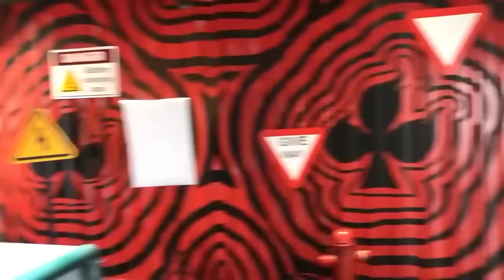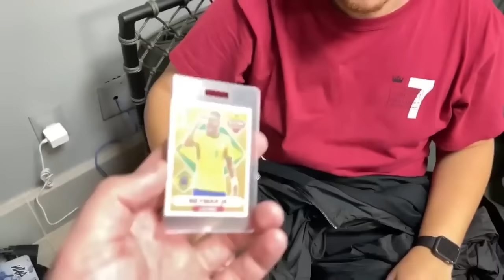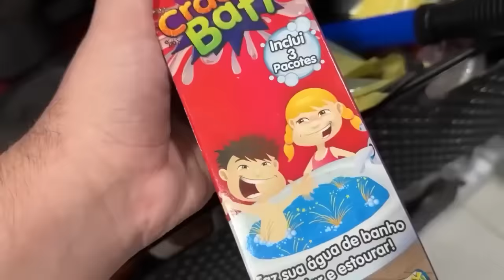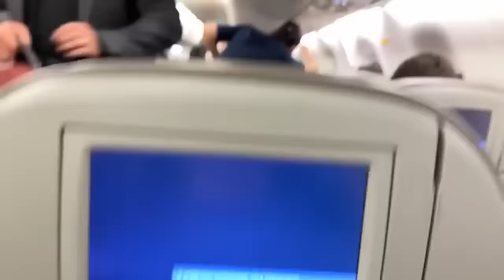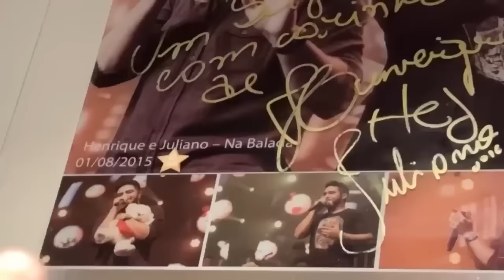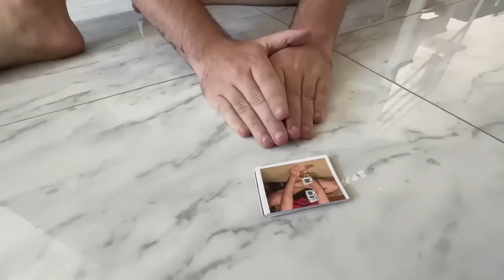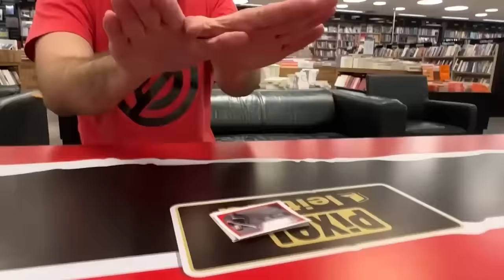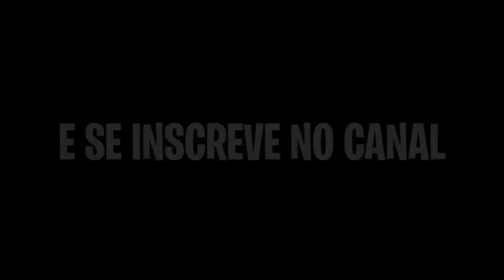MELHORES MOMENTOS COM O ENALDINHO!